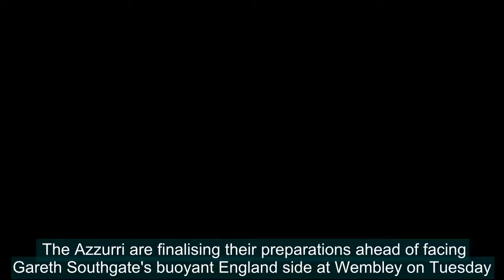Gianluigi Buffon poses for selfie with fan as Italy stars leave hotel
Legendary goalkeeper Gianluigi Buffon was more than happy to indulge in an early morning selfie with a supporter as Italy's weary-eyed stars left their London hotel for training. The Azzurri are finalising their preparations ahead of facing Gareth Southgate's buoyant England side at Wembley on Tuesd
Gianluigi,Buffon,poses,selfie,fan,Italy,stars,leave,hotel,training